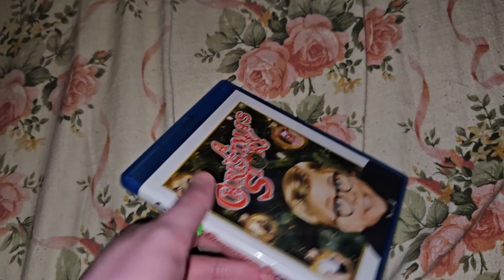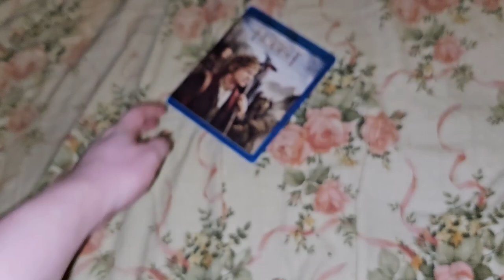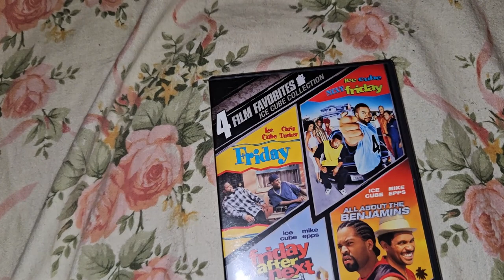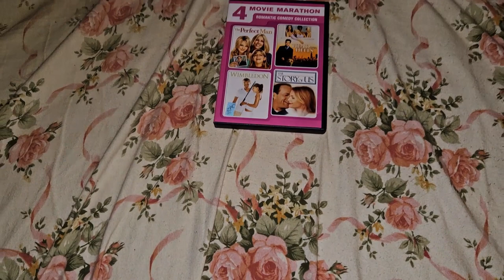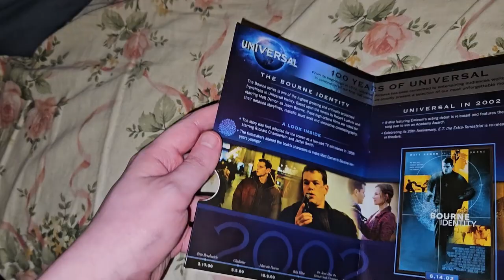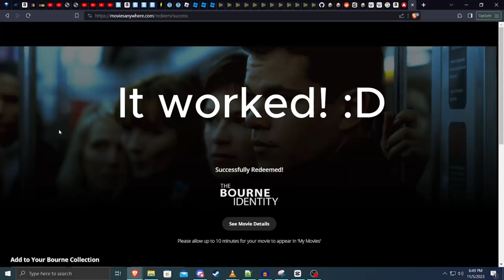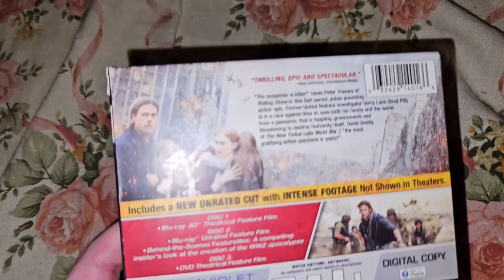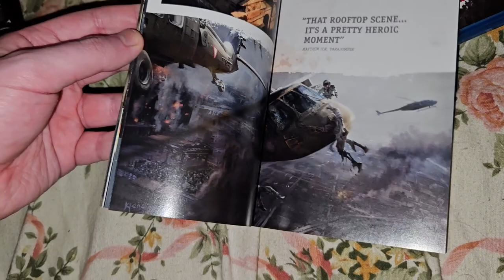Goodwill Blu-Ray/DVD Pickups from November 5th, 2023. (No I didn't die)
Got some goodies from the local Goodwill, even a cool retailer exclusive release. Does it justify going through 5 blue bins and a completely-filled movie section? (Not kidding on that either... R.I.P legs)

Cameraman: Me. (Were you expecting me to just be a voice?)
Helper/???:  @TheIceLeopard (He also sabotaged the whole thing)

Filmed using a Samsung Galaxy ZFold 5 (Why in the world does it feel like it does? It forced me to make awkward cuts too, maybe screen bezel is actually a good thing?